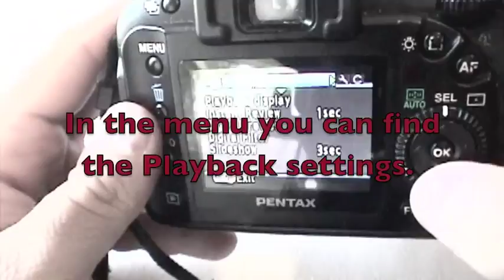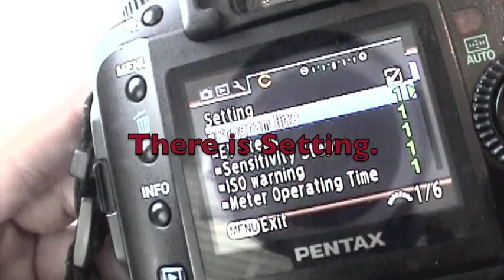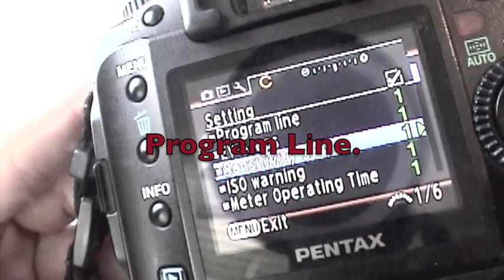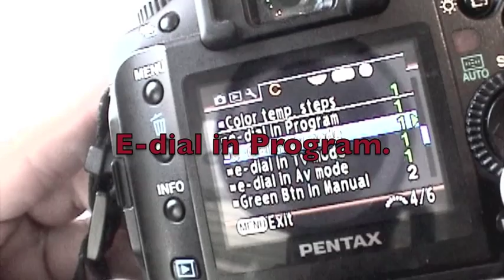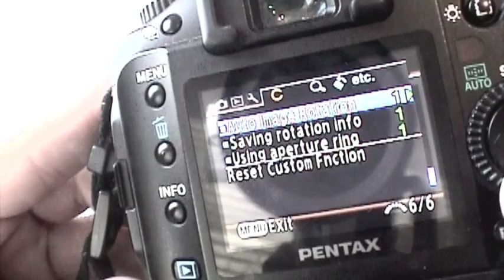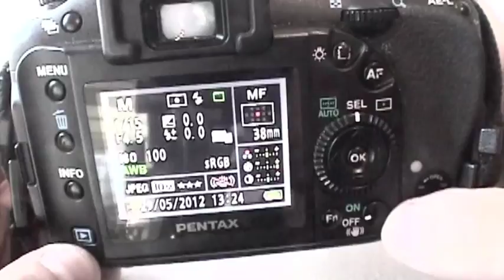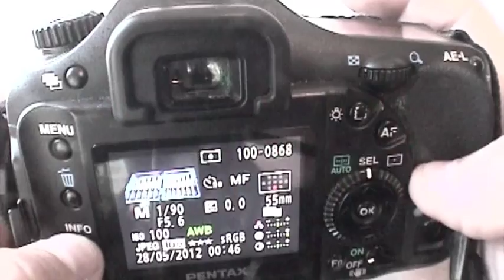Pentax K10D Digital SLR Part 4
Pentax K10D Digital SLR camera Overview.